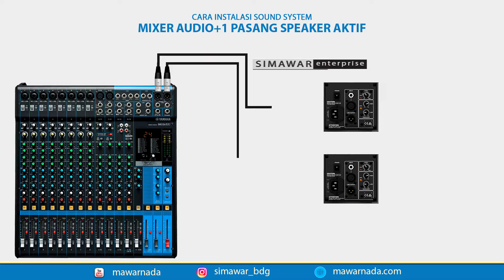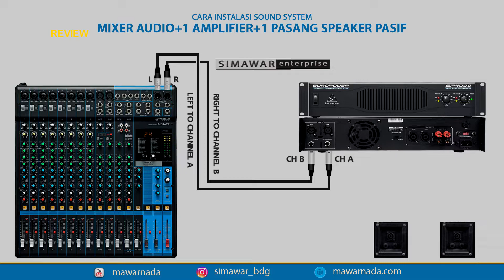Cara Pasang Mixer dengan 1 Amplifier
Tips cara pasang mixer audio konsol dengan satu buah amplifier dan contoh pemasangan menggunakan speaker aktif.
SIMAWAR ENTERPRISE
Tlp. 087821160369